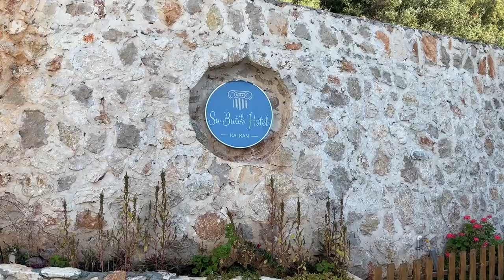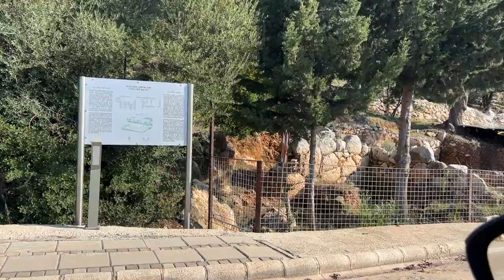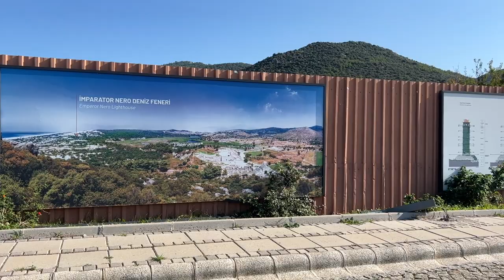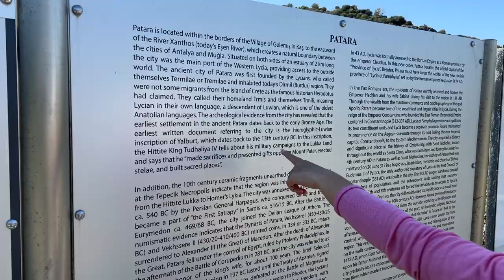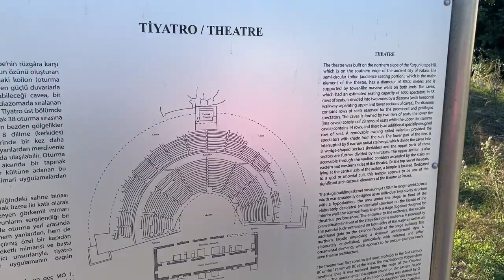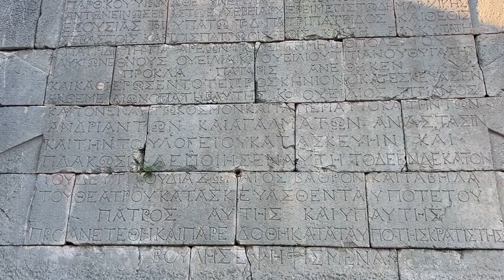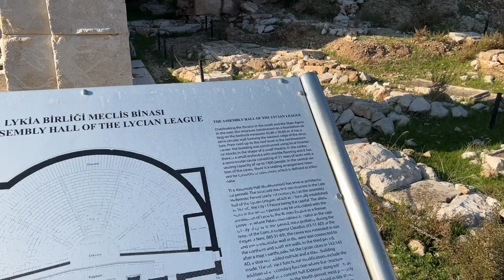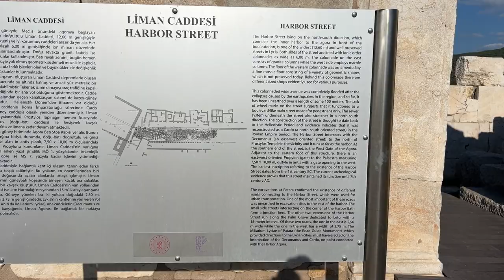КАЛКАН, ПЛЯЖ ПАТАРА, СТОЛИЦА АНТИЧНОЙ ЛИКИЙСКОЙ ЦИВИЛИЗАЦИИ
0:00 SU BUTIK HOTEL KALKAN
3:45 ДОСТОПРИМЕЧАТЕЛЬНОСТИ КАЛКАН
4:34 PATARA ANCIENT CITY
6:19 PATARA BEACH